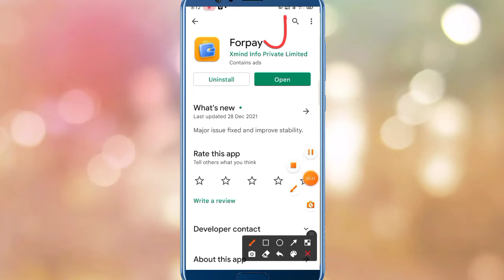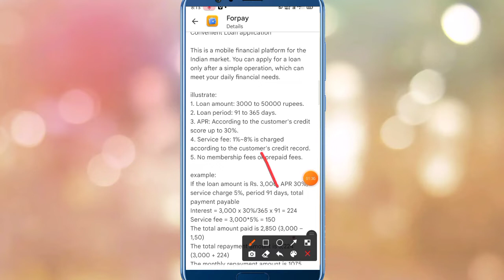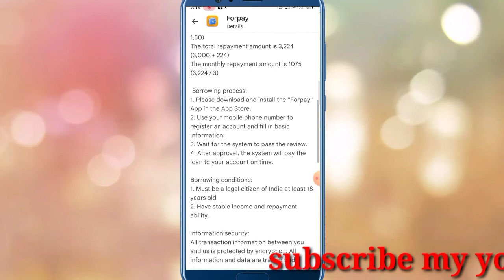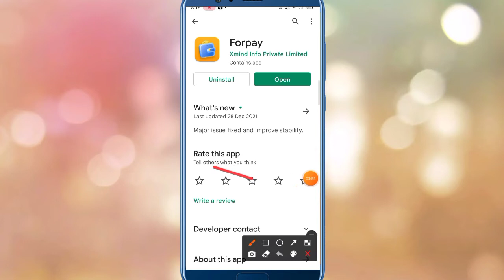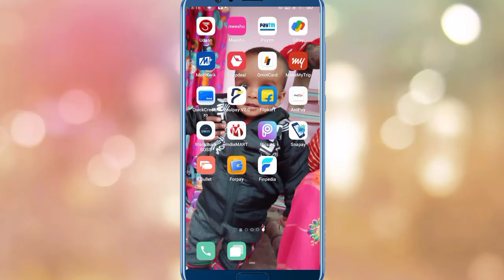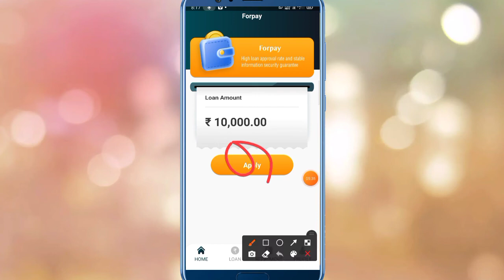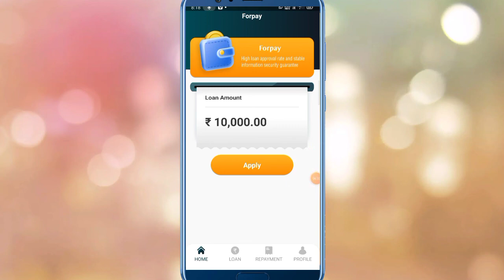New loan app lonch 2000 से 10000 का लोन तुरंत मिलेगा आपके बैंक में पूरे 6 महीने के लिए सबसे कम ब्याज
Video Titles.

महत्वपूर्ण जानकारी..

Video information.

दोस्तों आज हमने एक और नई लोन ऐप के बारे में आपको बताया है जो एक फैक ऐप निकली दोस्तों मेरा मकसद किसी को गलत जानकारी  देना नहीं है तो दोस्तों में सभी को सावधान और सभी का प्यार पाना चाहता हूँ इसलिए में आपको सही बिडीयो  बनाता हूँ और दोस्तों अगर आपने बीडियो पूरा देखा है तो कमेंट में लिखें की जानकारी से आप हमको कैसा समझते हैं दोस्तों ऐसी फैक  ऐप से आप लोन कभी मत लेना ये आपको लोन के नाम पर ठगी करते हैं तो बीडियो अच्छा लगा हो तो लाईक जरूर करें (धन्यवाद)

Your Search .
instant loan
personal loan
hdfc personal loan
muthoot webpay

Forpay loan app | Forpay loan app review | Forpay app se loan kaise le ~ live proof

1). Forpay loan app
2). Forpay loan
3). Forpay app se loan kaise le
4). Forpay loan app review
5). Forpay app instant loan live proof
6). Forpay loan app 2022 live apply